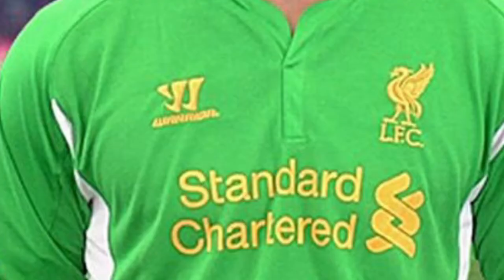Top 100 greatest goalkeepers of all time | TFE17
From the 1880's all the way up to present day countries around the world haven't been short of producing some world-class goalkeepers, and here is TFE17's all time top 100 goalkeepers

Honourable mentions go to Samir Handanović, Jean Nicolay, Norbert Nigbur, Francisco Buyo, Luciano Castellini, Sergio Goycochea, Leigh Richmond Roose, Eike Immel, Juan Valdivieso and Emerson Leao

Most Common Countries
1. Germany 🇩🇪 (11)
2. England 🏴󠁧󠁢󠁥󠁮󠁧󠁿 (9)
3. Brazil 🇧🇷 (9)
4. Italy 🇮🇹 (8)
5. Spain 🇪🇸 (8)